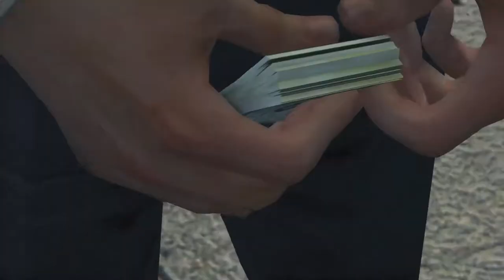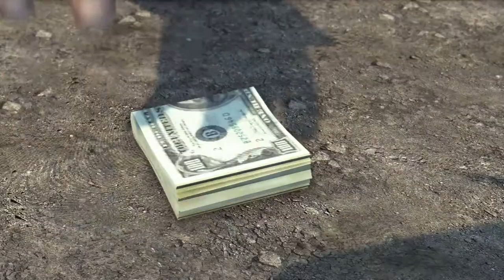Mafia Lets play part 15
Here it is another part of mafia 2